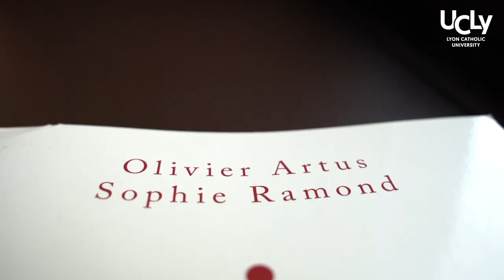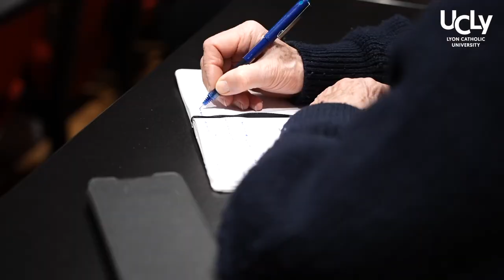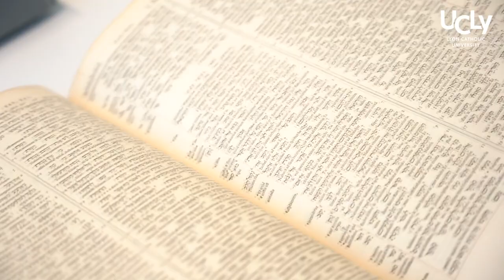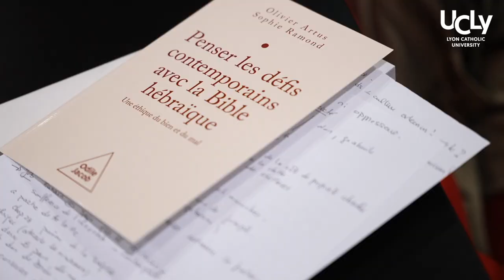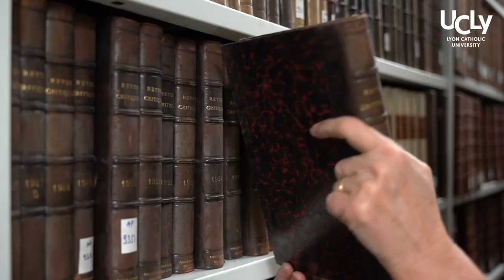Rencontre | La Bible peut-elle éclairer les défis contemporains ?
Inégalités, justice sociale, écologie : et si la Bible hébraïque nous permettait de mieux comprendre les enjeux du monde actuel ?
Sophie Ramond & Olivier Artus, théologiens, entrent en dialogue pour faire émerger des passerelles inattendues entre le patrimoine culturel des récits bibliques et les questions éthiques actuelles.